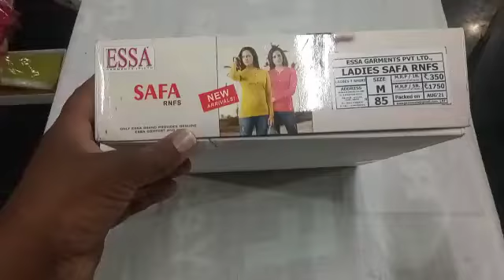Essa Ladies Safa Rnfs